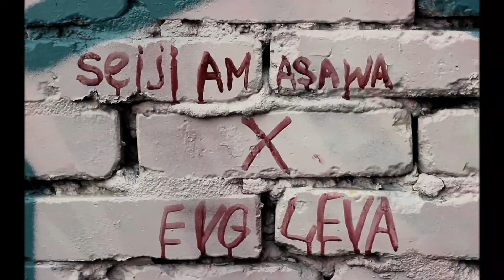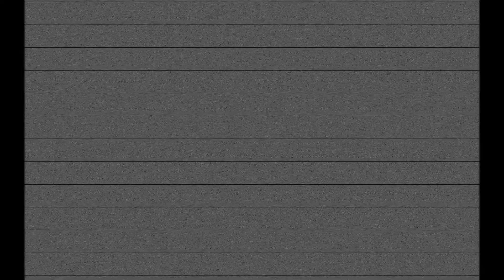SEIJI AMASAWA x EVGLEVA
истекай